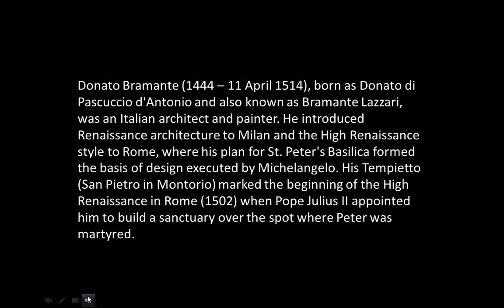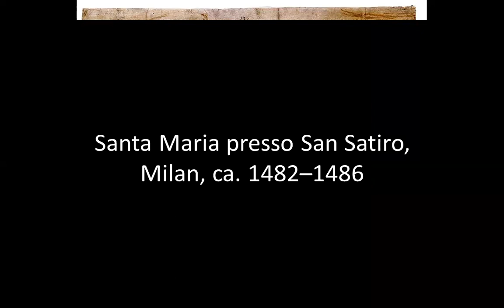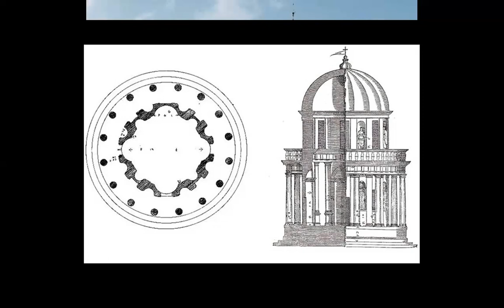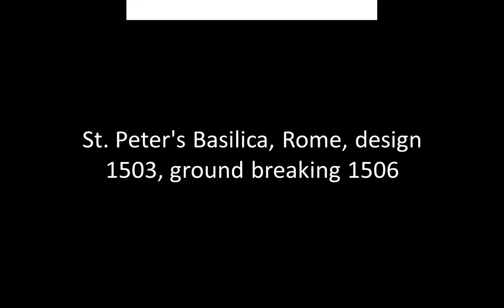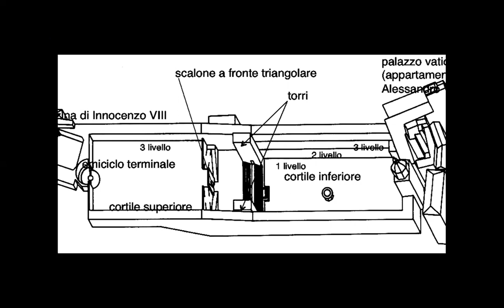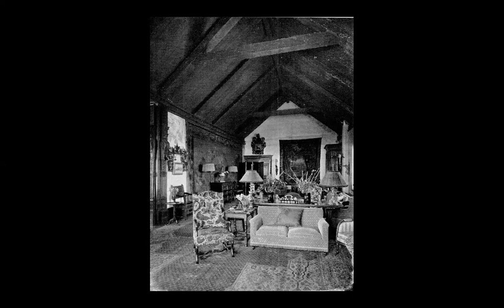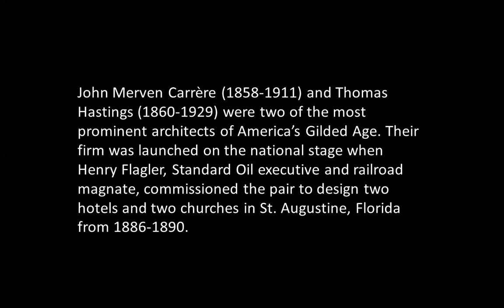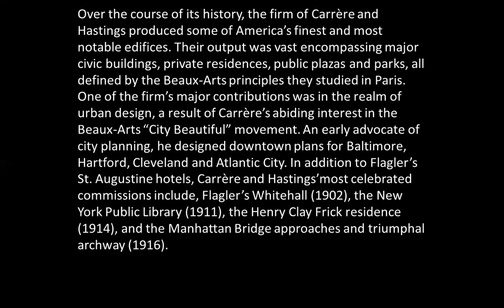DONATO BRAMANTE, THOMAS HASTINGS | ICARCH 2023